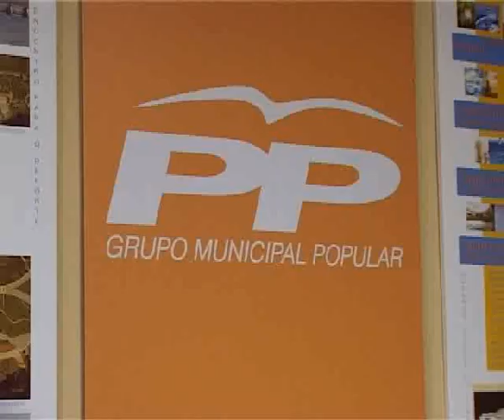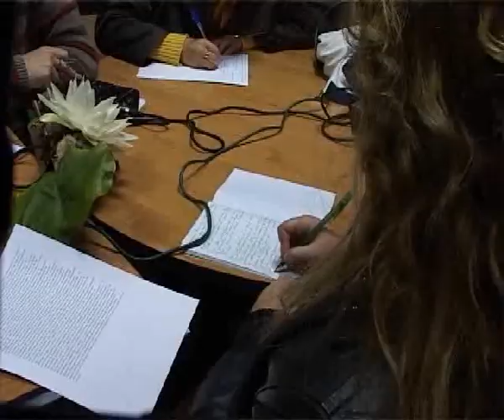RUEDA PP MUNICIPAL